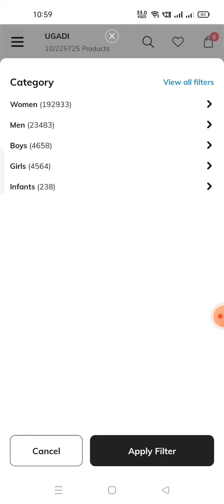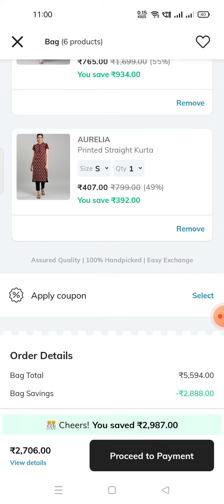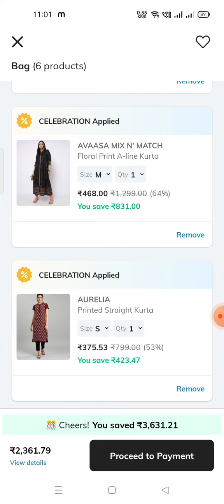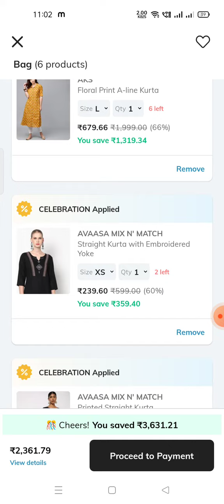🔥🎉Ajio LATEST Limited time COUPON Code 🤩💯 On Avaasa, Fusion Kurthis 🔥😊# Don't Miss 😍🤩# No Trends 😱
Ajio offers in telugu # Ajio All Stars Sale is live now# Tips & Tricks# Kurthis# Women, Men & Kids#ajiofashion#ajiokurtioffer

Ajio Latest Kurthis Haul